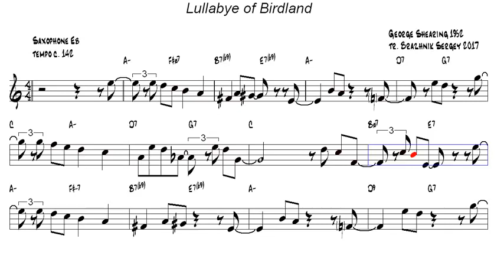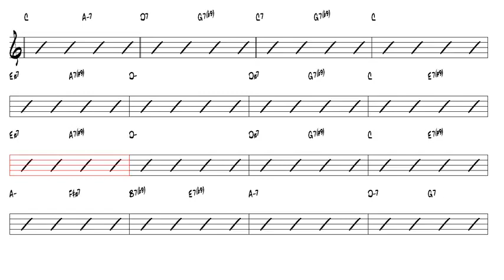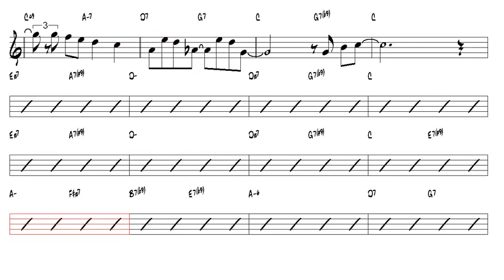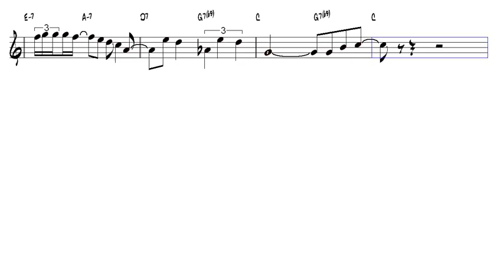Lullabye of Birdland George Shearing 1952 Alto Sax